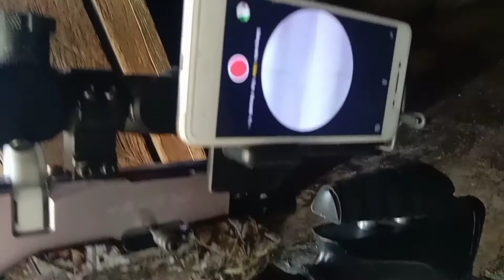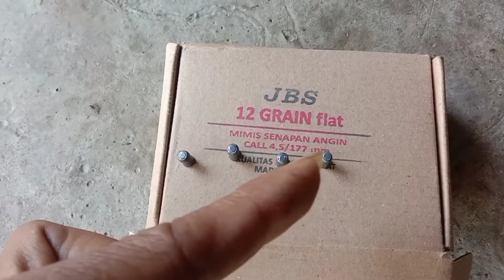ini akurasi mimis JBS 007 di jarak 25meter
di pidio kali ini kita akan mencoba tes akurasi mimis lokalan JBS 007